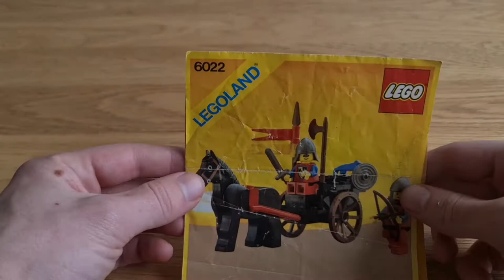Lego® Horse Cart - 6022 - Vintage Speed Build - Released In 1984 🔥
Set: Horse Cart
Setnumber: 6022
Pieces: 42 Pieces
Year of release: 1984

This is my speed build video for the Horse Cart set released in 1984!